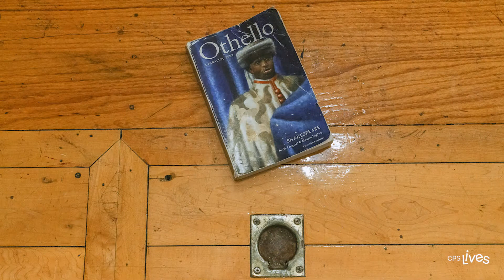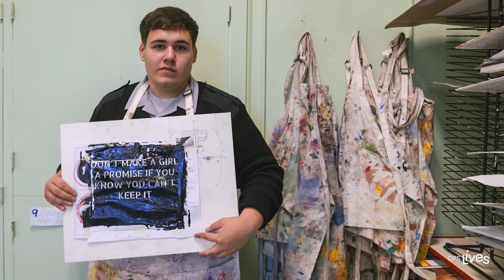Jeff Phillips on (RE)Visions of Chicago Public Schools | 062 Gallery X CPS LIVES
Jeff Phillips is a Chicago-based photographic artist who has been passionate about photography for more than 35 years. He serves as a member of the board of directors of Filter Photo, and for the past nine years has helped produce the annual Filter Photo Festival. His photographs have been exhibited and published internationally through a variety of media channels including books, newspapers, and magazines. Phillips has presented and lectured about his work at South by Southwest (SXSW), Society for Photographic Education (SPE), ASMP Midwest, and other venues including Pecha Kucha in Chicago and at Contemporary Art Museum in St. Louis. Phillips is the creator of Lost and Found: The Search for Harry and Edna (harryandedna.com), a vernacular photography and social media experiment that became a traveling exhibition and subsequently received international media attention for its content and production.

Video courtesy of the artist.